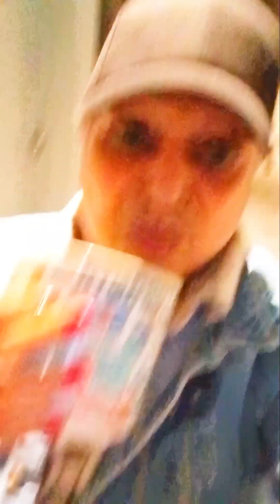today I miss my parents and my husband 🥲🇨🇦